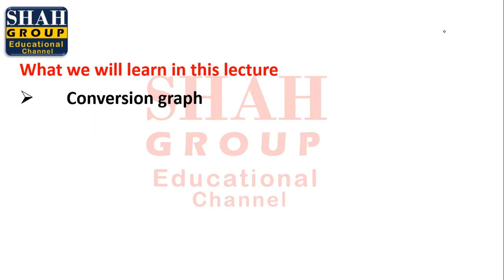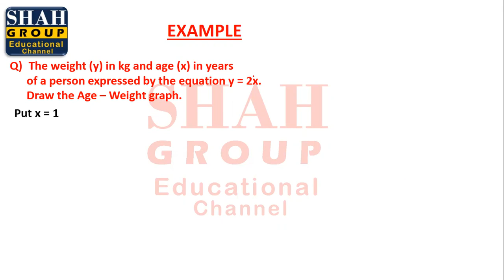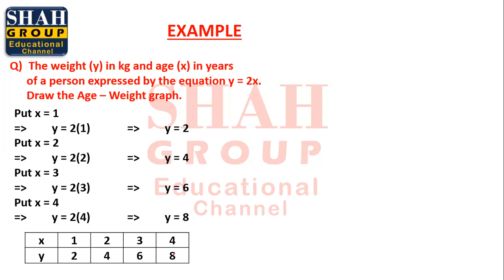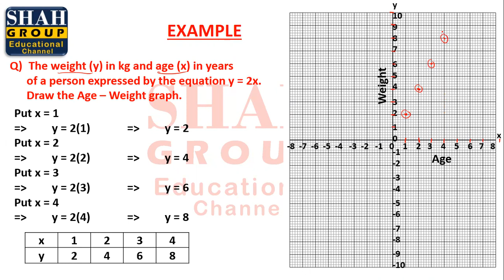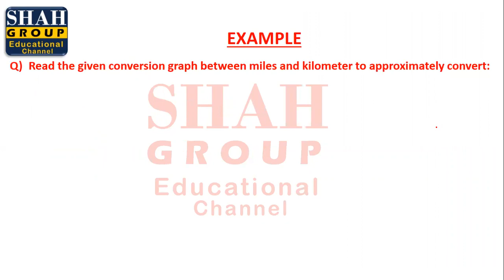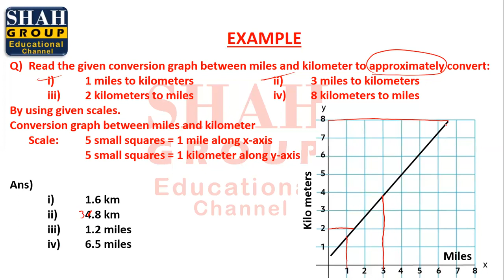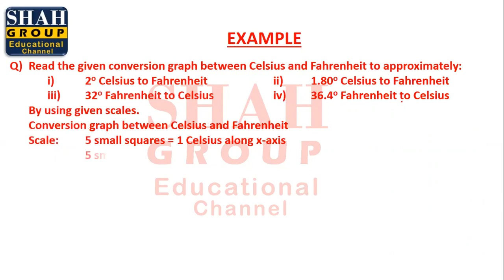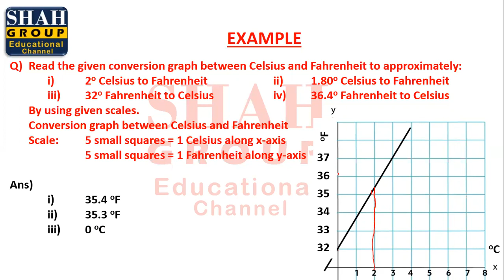IX MATHEMATICS| CHAPTER: LINEAR GRAPH AND THEIR APPLICATION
IX MATHEMATICS
CHAPTER: LINEAR GRAPH AND THEIR APPLICATION
TOPIC: CONVERSION GRAPH